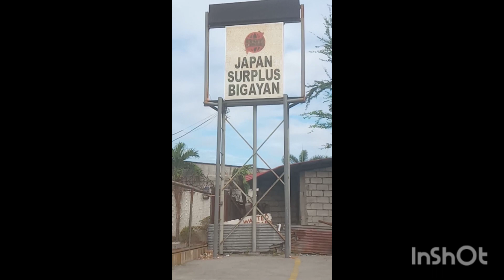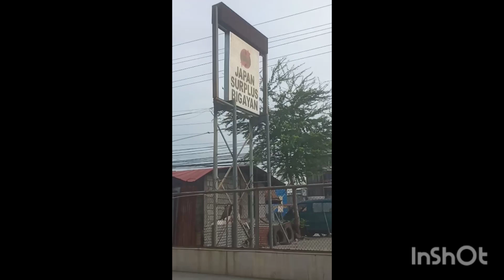BUMILI AKO AT NIRESTORE ANG ITIM NA GITARA GALING SA JAPAN SURPLUS. (PART 1)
BUMILI AKO AT NIRESTORE ANG ITIM NA GITARA SA JAPAN SURPLUS.